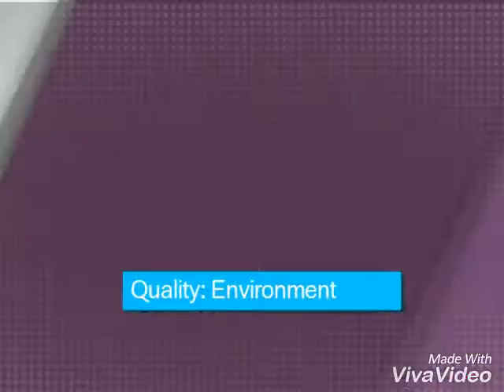Promoting Contemporary Visual Arts